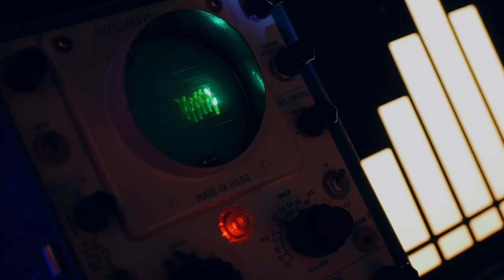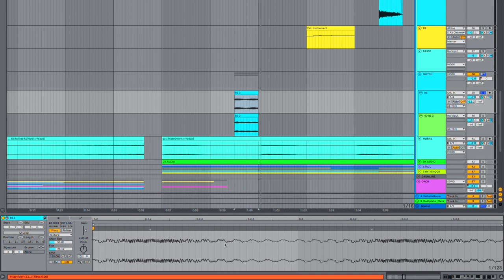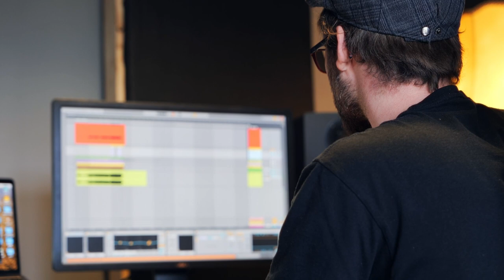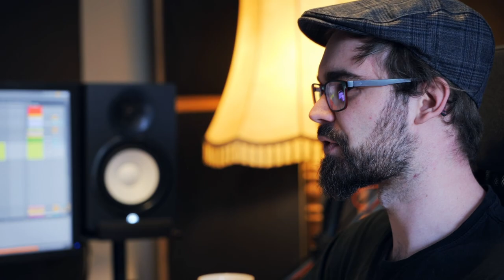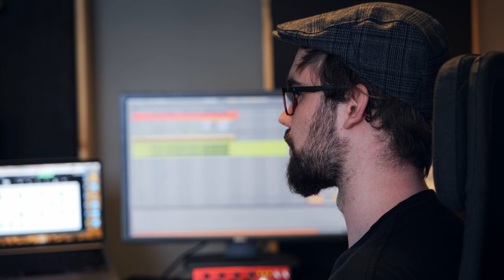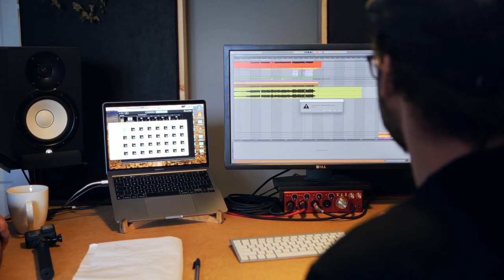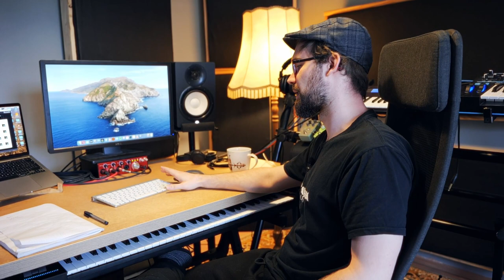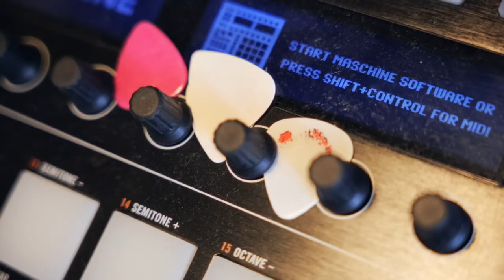Jak zostać producentem MUZYKI DO REKLAM? | EP03: Paweł Lewicki | SMNTV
W dzisiejszym odcinku nasz absolwent Paweł Lewicki opowie nam:
- jak wygląda rynek produkcji muzycznej do reklam
- ile można zarobić tworząc muzykę do reklamy
- gdzie muzyka znajduje odbiorców
- jak ważny jest mental producenta muzycznego
- co spowodowało, że wyspecjalizował się w produkcji dźwięku w reklamie

Link do końcowego numeru "Rysanabani", który ukazał sie na pierwszym mixtape Szkoły Muzyki Nowoczesnej i został stworzony na zajęciach w SMN (jak zresztą wszystkie numery z naszych mixtape'ów):

Jesteśmy otwarci na wszelkie sugestie dlatego nie krępuj się - skomentuj film :)

Przypominamy również, że trwa rekrutacja na kierunek "Produkcja muzyczna" w Szkole Muzyki Nowoczesnej!